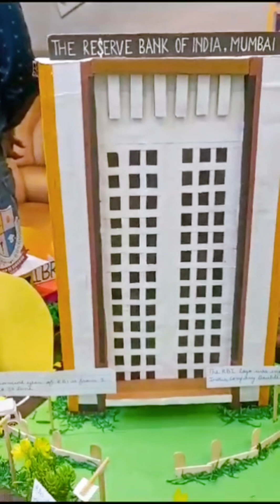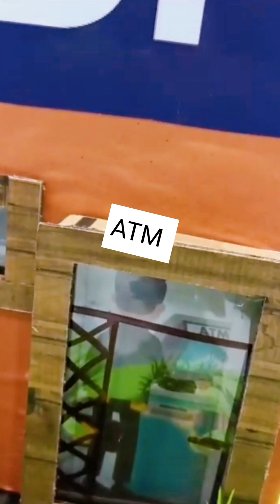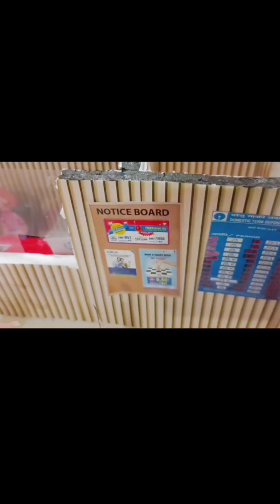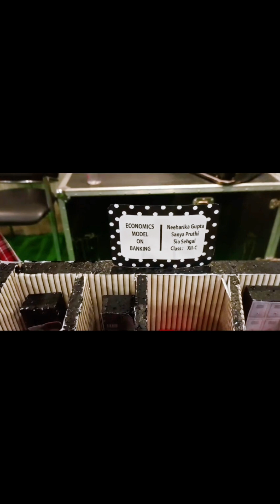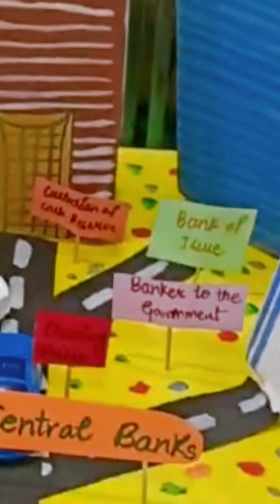Model Of Bank|Bank Models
Different Bank Model Ideas.